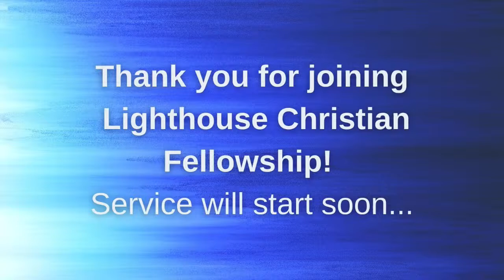It's Time to Enlarge Your Tent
06/26/2022